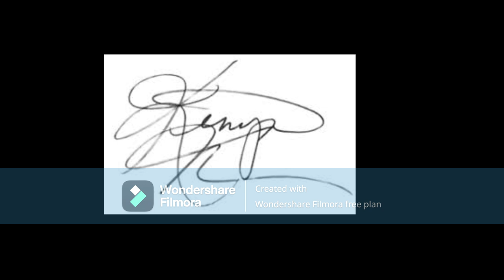Kenya S Moore From RHOA We Need To Remind You Who You Are Stop Crying&Being Frustrated About Your EX